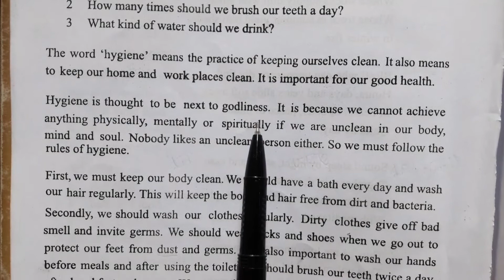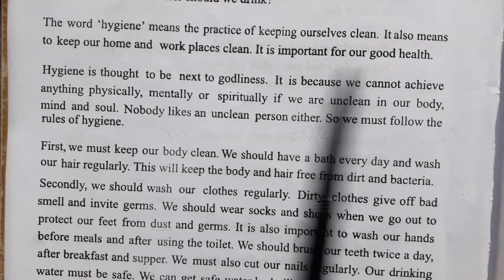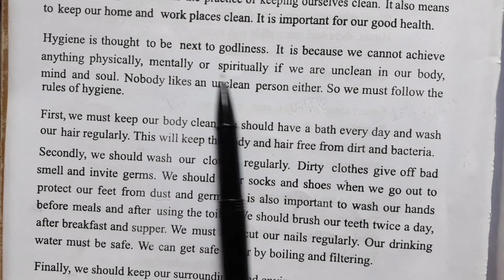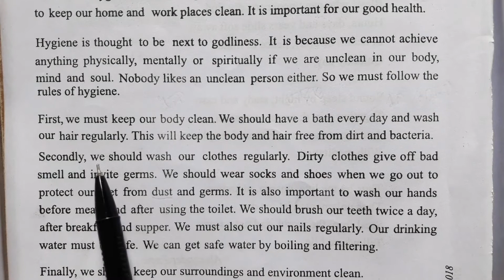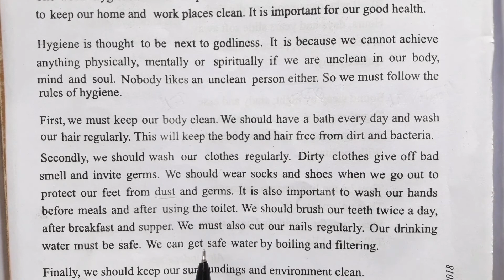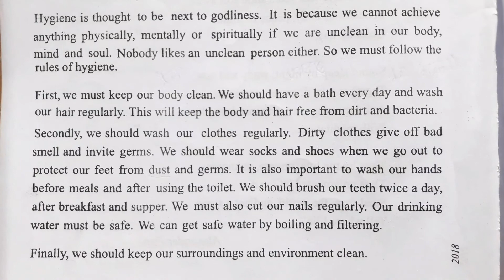English 1st Paper Class-8 Unit-3 Lesson-3 "Hygiene"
Hygiene is a series of practices performed to preserve health. According to the World Health Organization, "Hygiene refers to conditions and practices that help to maintain health and prevent the spread of diseases." Personal hygiene refers to maintaining the body's cleanliness.